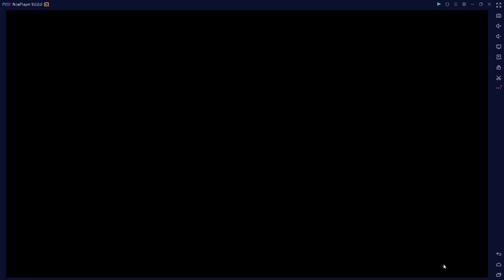Cherry Tale +18 - Trial Track 43 | But Enemies have Continuous healing | Earth Team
Código de novato para canjear recompensas dentro del juego:
4141N31

Recuerden darle like a mi Guía en el foro que también sirve como índice de contenido:

Mi Discord ID:
FedeXX58#2473

Idea del personaje de FedeXX58 en cualquiera de sus aspectos:
FedeXX58

Creador del chibi 2D:
Jordan Biglieri